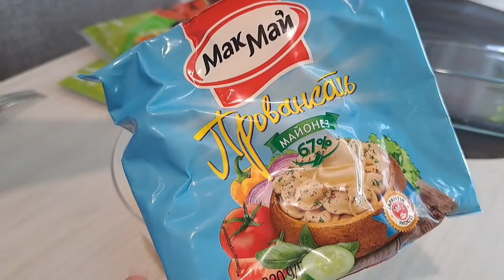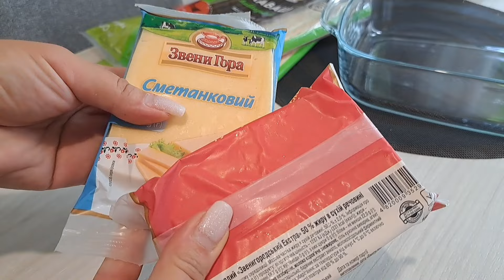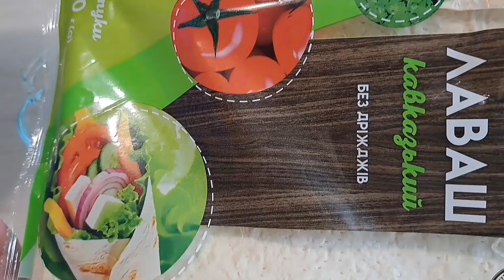ЛАЗАНЬЯ З ЛАВАШЕМ. Легко та смачно. 3.08.2024.